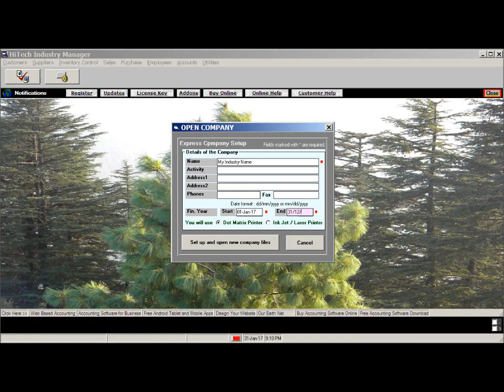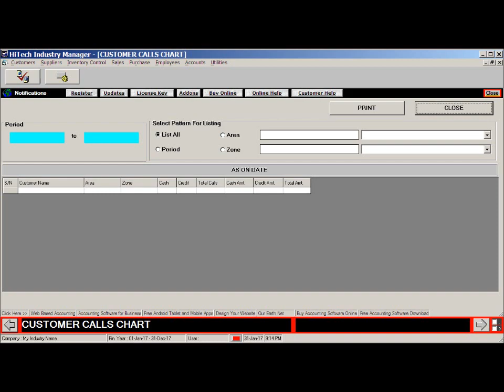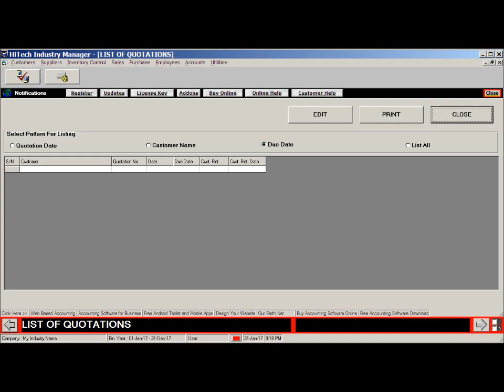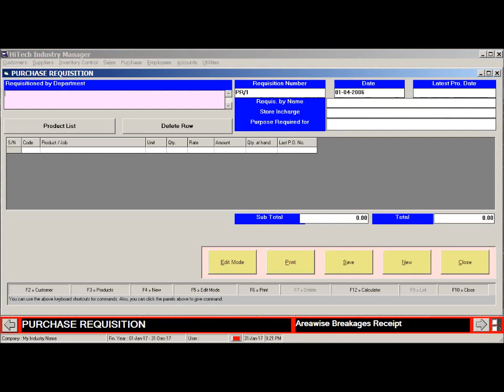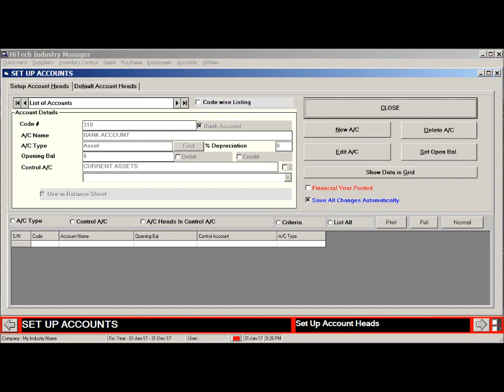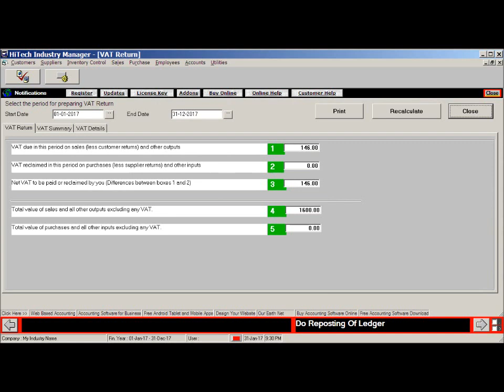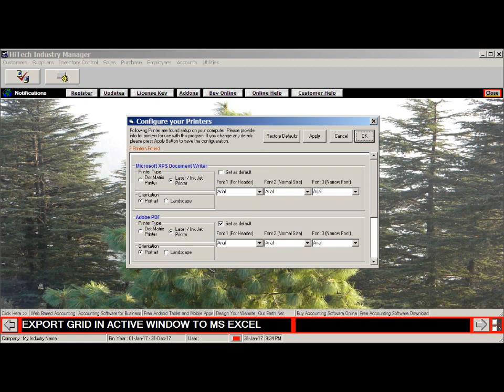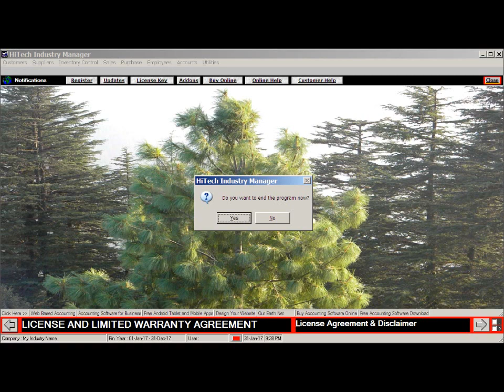Industry Accounting Software - Latest Ver. Feb 2017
Call us now at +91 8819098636. for free software download - Free Download of Business management, Accounting, Billing, Payroll software for Stores, Medical Shops, Hotels, hospitals, Petrol Pumps, Auto Dealers, Commodity Brokers, Newspaper Publishers and Industries.

HiTech Computer Services
A-65, Sarv Dharma Colony, Kolar Road,

hitech.freeaccounting.in/